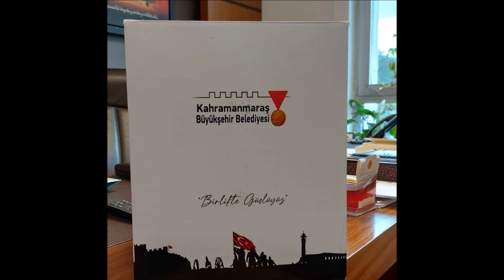youtube video #-ew0zlhVQ88